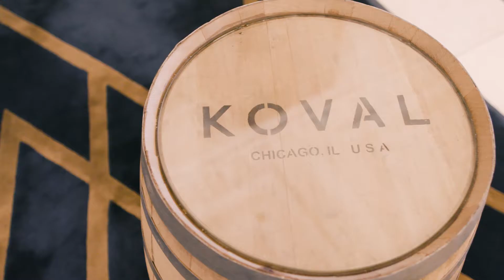Drinks at The Blackstone Hotel